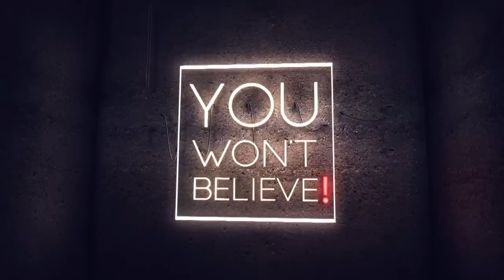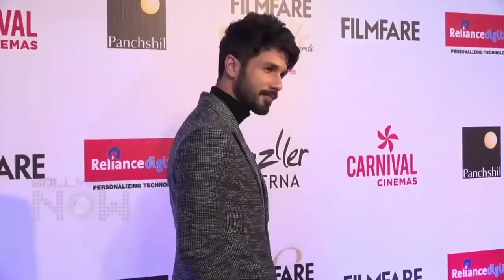Arbaaz - Malaika - Arjun, Ranbir -Deepika - Ranveer | Ex Lovers V/S Current Lovers NET WORTH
Bollywood is a mysterious place. No one knows when relationships change. Some people say it's just cause of money. So watch the video to know if it's true by checking out the income of the current v/s ex lovers.